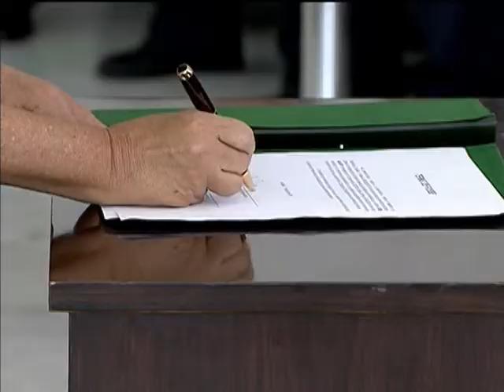Dilma Rousseff empossa novos ministros em Brasília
NBR NOTÍCIAS - 01.04.14: A presidenta Dilma Rousseff participou, nesta terça-feira (1), da cerimônia de posse dos novos ministros das Secretarias de Relações Institucionais e de Direitos Humanos. A ministra-chefe da Secretaria de Direitos Humanos, Maria do Rosário, está deixando o governo para reassumir seu mandato de deputada federal. A pasta passará a ser ocupada pela ministra Ideli Salvatti, que deixa a Secretaria de Relações Institucionais (SRI). Para comandar a SRI, a presidenta convidou o deputado federal Ricardo Berzoini.